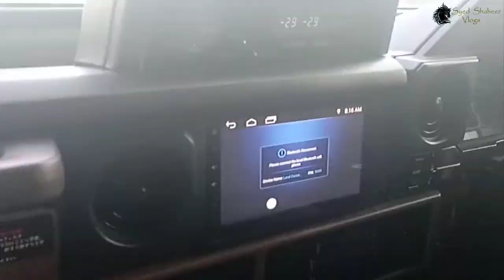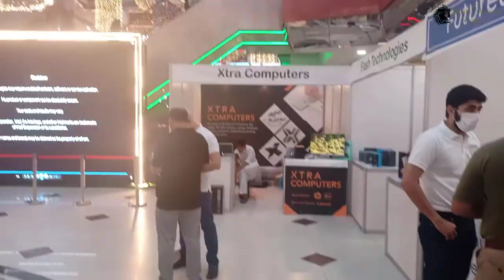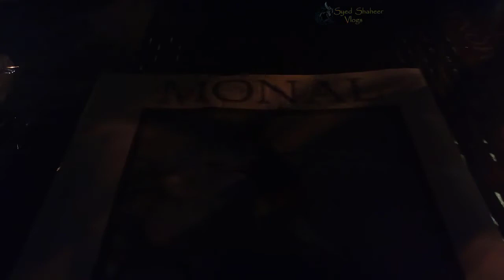Centaurus Mall and Monal Top Islamabad | The Monal Beautiful Night View From Islamabad Top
The Centaurus is located :
F8، 4 Jinnah Avenue, F-8/4 F 8/4 F-8, Islamabad, Islamabad Capital Territory 44220
The Monal Top Restaurant is located :
9KM Pir Sohawa Rd, Islamabad, Islamabad Capital Territory
00:49 The Centaurus Shopping Mall Islamabad
04:50 The Monal Beautiful Night View From Islamabad Top